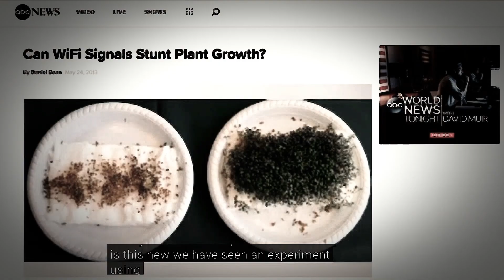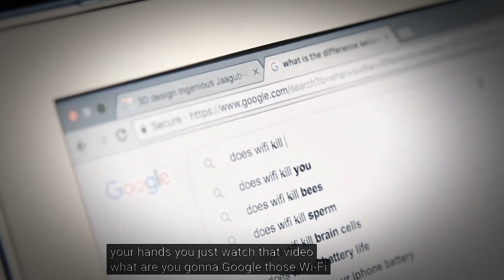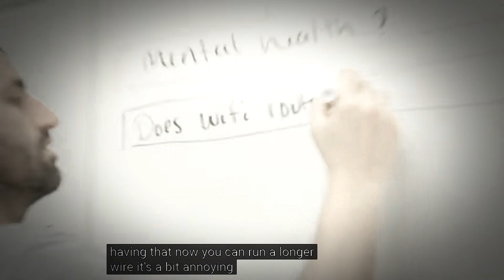wifi experiment met plantjes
bakjes met plantzaad in geïnsoleerde dozen.
1 met wifi.
1 zonder wifi.